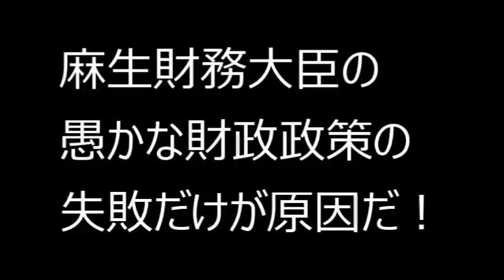【隠居TV】第二弾：特別定額給付金「ダメ・・かッ！いや」コメント41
こちらの動画になります。

「件名：速稼塾（あなたのお名前）」